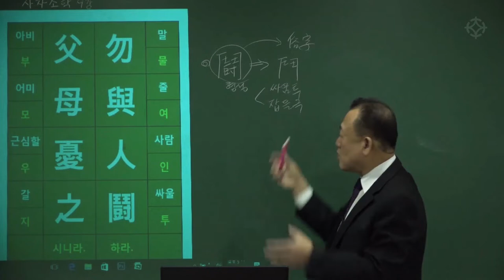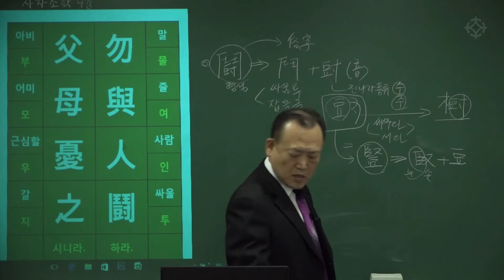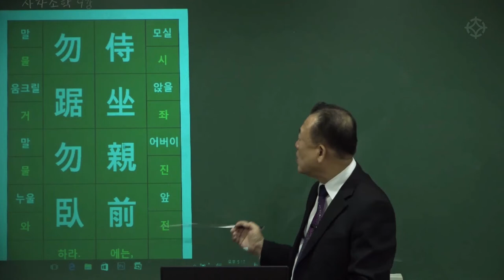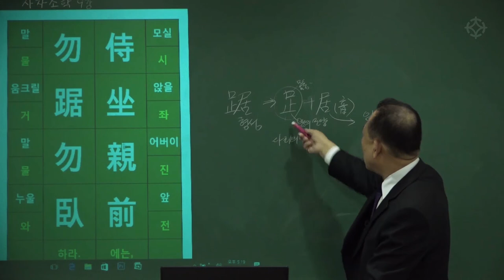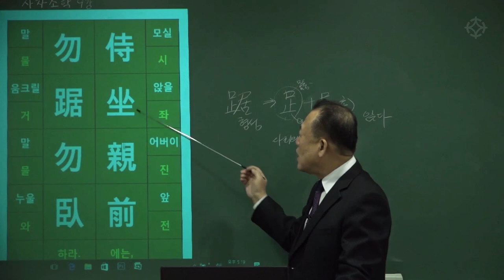[대통인.com] 명리 공부를 위한 한자 공부 : 사자소학 (15) 물여인투 부모우지 시좌친전 물거물와 - 한상정 선생님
물여인투 부모우지
勿與人鬪 父母憂之
남과 더불어 싸우지 말라 부모님이 근심하시니라.
시좌친전 물거물와
侍坐親前 勿踞勿臥
 부모님 앞에 모시고 앉아 있거든 걸터앉지 말며 눕지 말라.

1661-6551